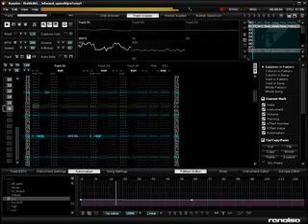Renoise 1.91: keith303 - informal speech